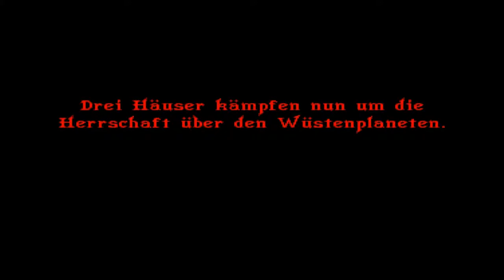Dune 2 Intro (Amiga Version)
Die Amiga Version des Dune 2 Intros.